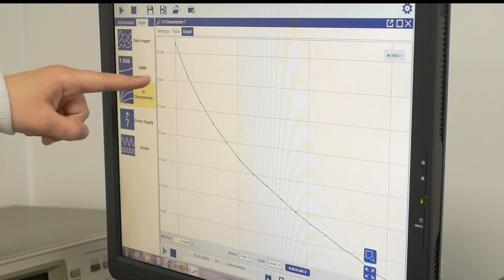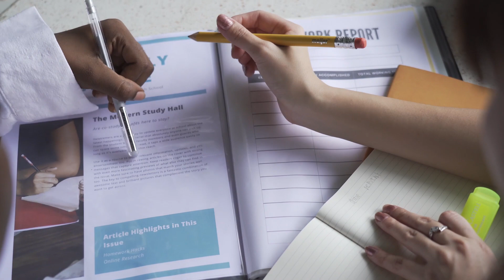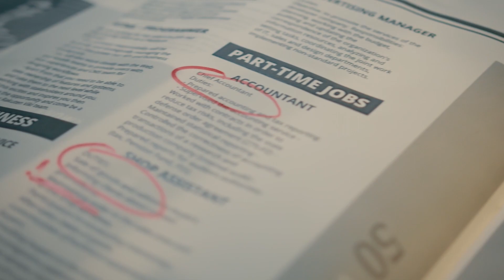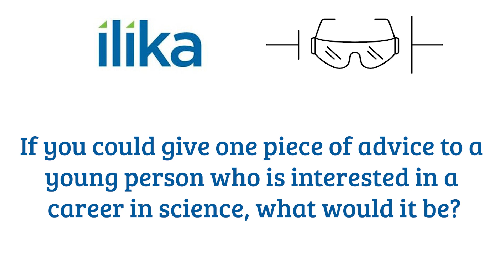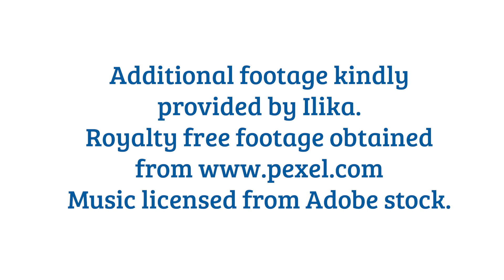Behind the Lab Specs: Episode 7 - Dr. Abdul Osman (Ilika)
Dr Abdul Osman is a scientist at Ilika technologies and his work focuses on understanding how the materials behave when the process changes. Listen to learn more about Abdul's story and to hear what currently is one of the biggest issues the battery industry faces.

This video was edited by Izzah - a PhD student in Professor Emma Kendrick's Energy Materials Group. Izzah's work focuses on synthesizing structured NASICON for all-solid-state sodium-ion batteries for cathode and electrolyte.